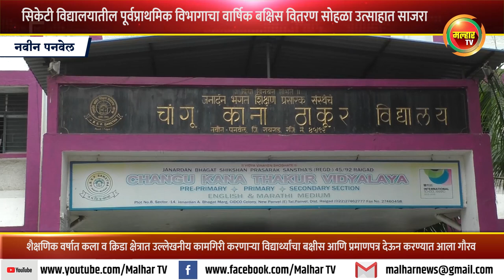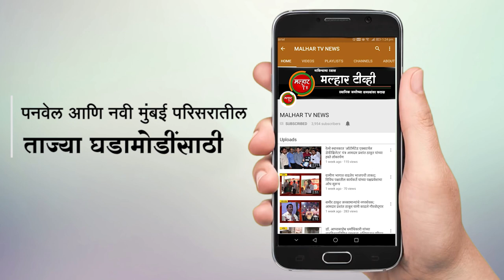सिकेटी विद्यालयातील पूर्वप्राथमिक विभागाचा वार्षिक बक्षिस वितरण सोहळा उत्साहात साजरा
जनार्दन भगत शिक्षण प्रसारक संस्थेच्या चांगू काना ठाकुर विद्यालयातील पूर्वप्राथमिक विभागाचा वार्षिक बक्षिस वितरण सोहळा बुधवारी उत्साहात साजरा झाला. हा सोहळा इंग्रजी माध्यमाच्या मुख्याध्यापिका निलिमा शिंदे आणि पर्यवेक्षिका संध्या अय्यर यांच्या मार्गदर्शनाखाली हा सोहळा संपन्न झाला. पनवेल महापालिकेच्या माजी उपमहापौर चारुशीला घरत यांच्याहस्ते या सोहळ्याचे उद्घाटन झाले असून शैक्षणिक वर्षात कला आणि क्रिडा क्षेत्रात उल्लेखनीय कामगिरी करून यश संपादन करणाऱ्या विद्यार्थ्यांना बक्षीस आणि प्रमाणपत्र देऊन त्यांचा गौरव करण्यात आला